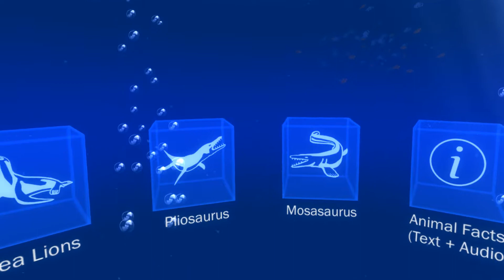Remember To Take Care Of You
Some VR throwback. Just chill with the dolphins. And know that Loki loves you.